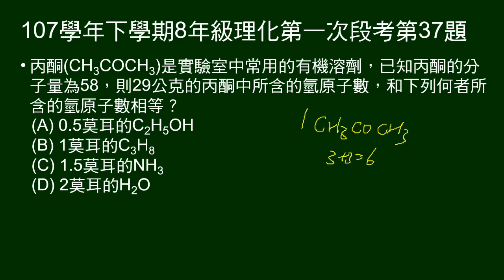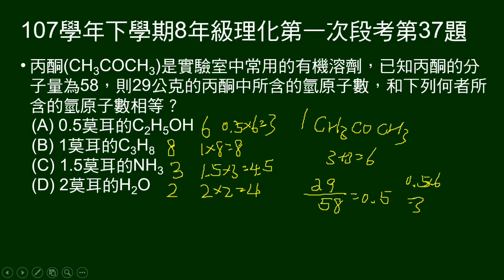107學年下8年級理化一段第37題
給丙酮分子量，問29公克的丙酮中所含的氫原子數，和下列何者所含的氫原子數相等。